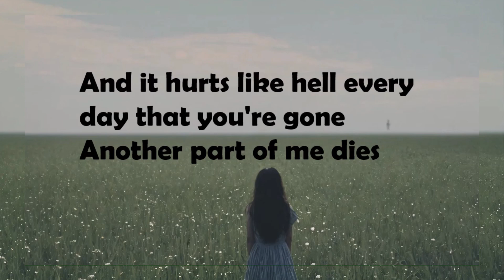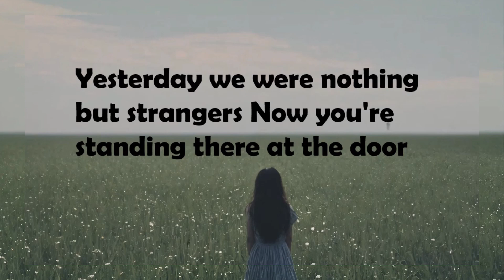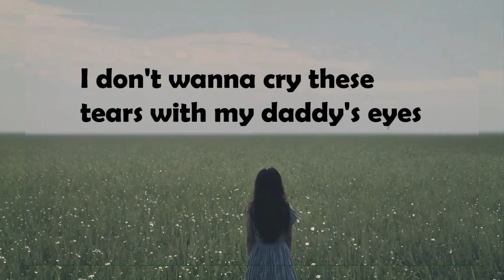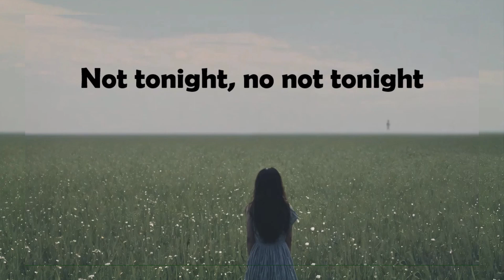Zoe Wees - Daddy's Eyes (Lyrics)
* Business Cards
* Lightroom Presets
* T-shirt Designs
* Cinematic Sound FX
* Glitch Overlays
* Light Leaks
* Logo Templates
* Classic Text FX
* Font Styles

Lyrics
Oh for sixteen years it was me and my mum
Picking me up when I cried
And it hurts like hell every day that you're gone
Another part of me dies
Yesterday we were nothing but strangers
Now you're standing there at the door
How I hate that I look like your daughter
Can't look in the mirror no more
I don't wanna cry these tears with my daddy's eyes
Turn up after all these years just to say goodbye
Oh no
All the birthdays are the worst days
Every Christmas you were missing
All the nights you never sang me to sleep
Not tonight, no not tonight
How come every other kid had a father
Picking them up after school
I got history that you weren't part of
Where the hell were you?
Oh no
Not tonight
Now that I'm eighteen
I'm learning to make it
Living is better without you
Bryan, Magdaline, Chloe, Hillary don't have to feel the way I do
Like living is better without you, without you